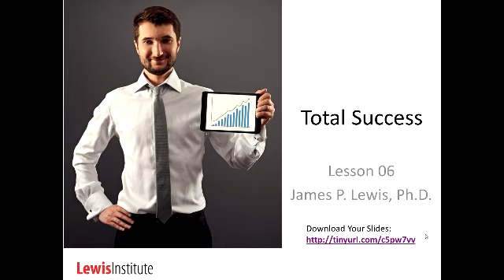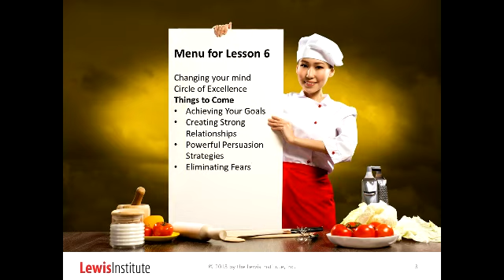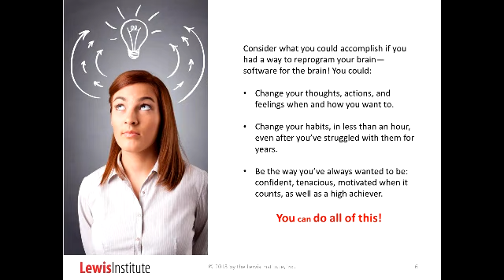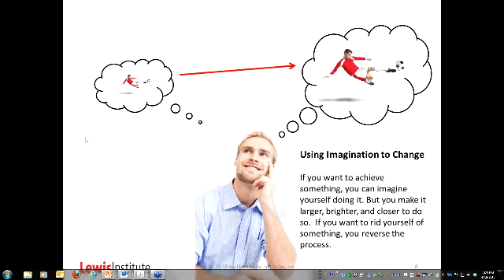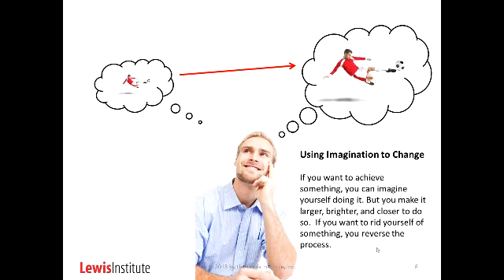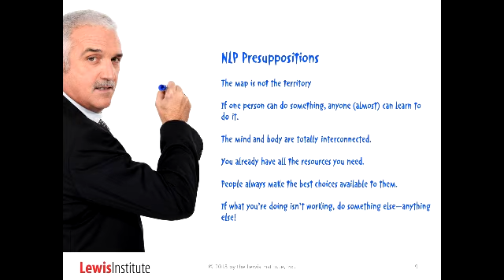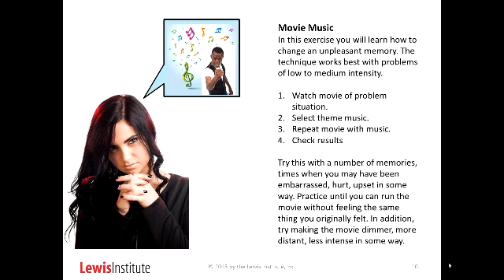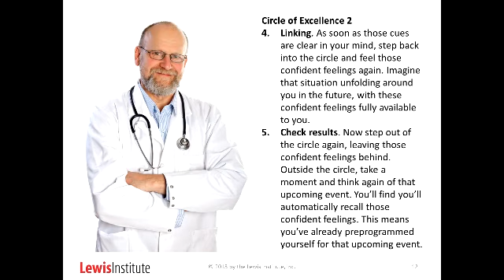TotalSuccessLesson06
This lesson provides methods for ridding yourself of limiting beliefs and unpleasant memories and one for developing a circle of excellence.